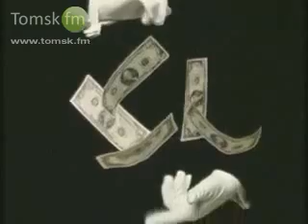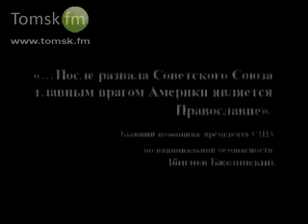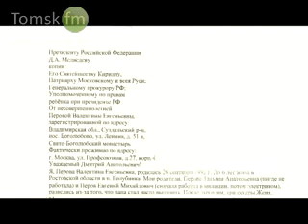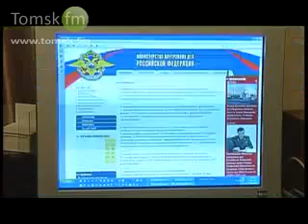ПРАВОСЛАВИЕ - ВРАГ США НОМЕР I -ЗБИГНЕВ БЖЕЗИНСКИЙ